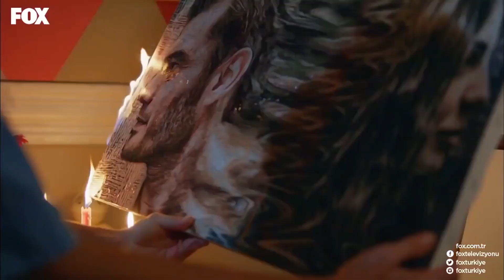Kaza Mı Yoksa Kasıt Mı? - Şevkat Yerimdar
Şevkat, Esin'i ölümden kurtardı. İŞTE BUNU YAPMAYACAKTIN

KÜNYE
SENARYO: EROL HIZARCI
YÖNETMEN: BÜLENT İŞBİLEN
YAPIMCI: HAYRİ ASLAN
YAPIM: LİMON FİLM
TÜR: KOMEDİ
KOORDİNATÖR: ŞULE PUSAT